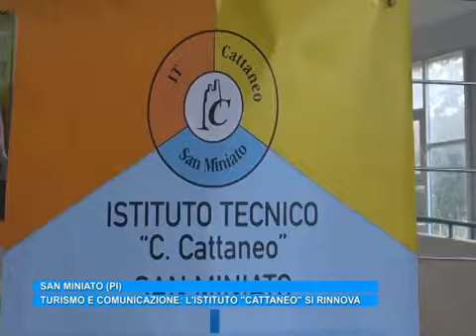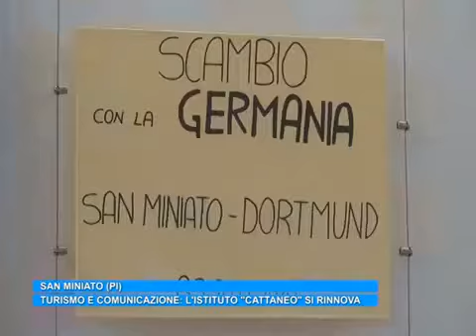ANTENNA 50 | Le novità del corso Turismo dell'IT Cattaneo, 6 dicembre 2019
Le novità del corso Turismo dell'IT Cattaneo di San Miniato: servizio tv andato in onda nel telegiornale di Antenna 50 il 6 dicembre 2019